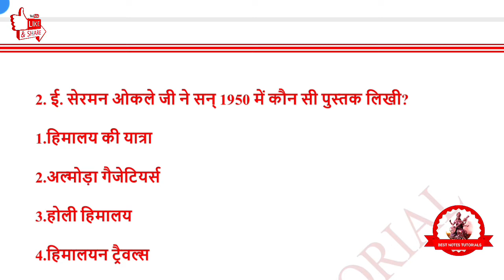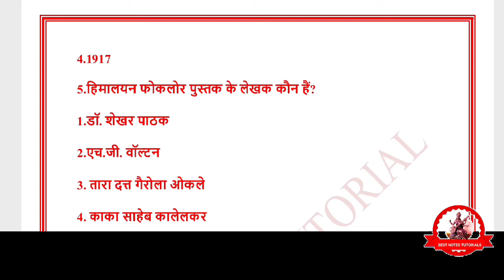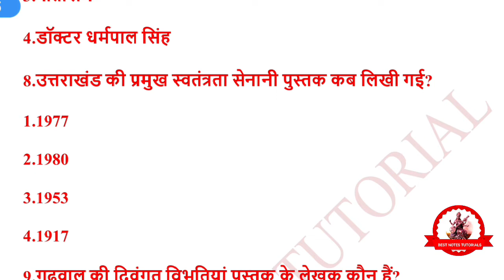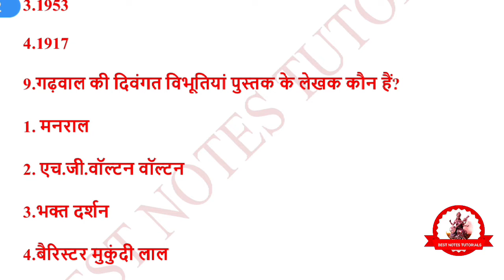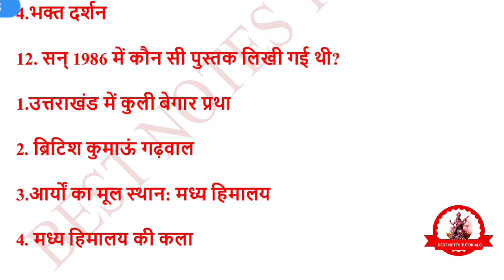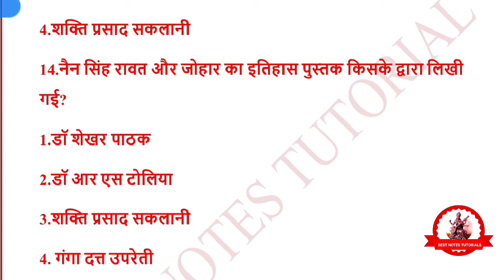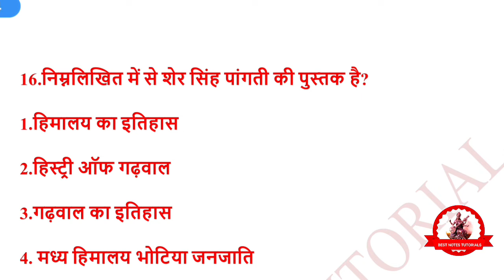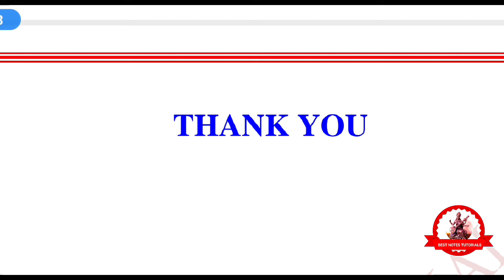UTTARAKHAND IMPORTANT BOOKS AND WRITERS MCQ FOR UKSSSC SYLLABUS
Bestnotestutorials.com
For other courses

महत्वपूर्ण उत्तराखण्ड 50 लेखक व पुस्तकें